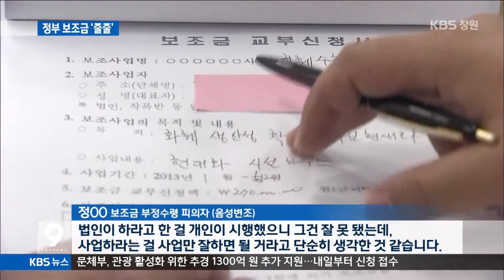[주요 뉴스] KBS뉴스9 경남 - 정부 보조금 곳곳에서 줄줄 (2015.09.23.수)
나랏돈을
자기 돈인양 쓰던 사람들이
적발됐습니다.
정부와
자치단체가 지원하는
각종 보조금을
허위로 받아낸 11명이
경찰에 검거됐습니다.

[리포트]
정부에서
꽃 재배시설 보조금을 받아
만든 비닐하우스입니다.

하지만, 실제로는
딸기모종을 키우고 있습니다.

보조금을 받은
영농법인 사무실은 농막 수준입니다.

이렇게 허위 법인을 만들어
보조금을 받은 뒤 나누어 쓴 혐의로
55살 정모씨 등 7명이 적발됐습니다.

이들은 자기 부담금
2억 5천만 원은 내지 않고
2011년부터 15억 원을
가로챈 혐의를 받고 있습니다.

[인터뷰]정○○/보조금 부정 수령 피의자(음성변조)
"법인이 하라고 한 걸 개인이 시행했으니
그건 잘 못 됐는데, 사업하라는 걸 사업만
잘하면 될 거라고 단순히 생각한 것
같습니다."

한 중소기업 대표는
농산물 관련 기계와 기술 개발 명목으로
2008년부터 5억 8천만 원을 받았습니다.

하지만 수입한 기계로
기술개발을 마친 것처럼 조작했고,
일부 금액을 횡령한 혐의도 받고 있습니다.

[인터뷰]정운천/경남경찰청 지능범죄수사대 2대장
"나랏돈은 내가 신청해서 선정되면 받을 수 있는 돈이기 때문에 돈을 받기 위해 이렇게 하면 된다고만 알지 잘못됐다는 생각은
 안 하는 인식이 문제입니다."

경찰은
보조금을 허위로 받아내거나
횡령한 혐의로 3명을 구속하고
8명을 불구속 입건했습니다.